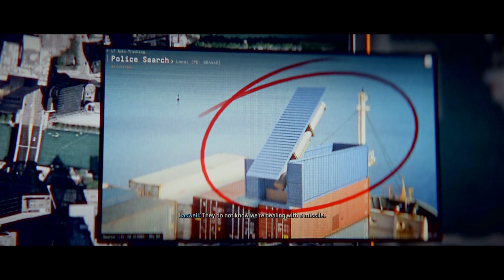CALL OF DUTY MODERN WARFARE 2 PS5 Walkthrough Gameplay Part 13 - The countdown - Final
Call of Duty Modern Warfare 2 2022 Campaign Walkthrough Gameplay Part 13 includes a PS5 Review, Campaign Intro and Full Gameplay.
MW2 Story Campaign Mission 1 for PlayStation 5, PS5, Xbox Series X and PC of COD Modern Warfare 2 2022 Story Campaign.
This Full Gameplay COD Modern Warfare II Gameplay Walkthrough will include Call of Duty MW2 Story Campaign, Review, PlayStation 5 Gameplay, PS5 Gameplay, Xbox Series X Gameplay, Warzone 2, Cinematics, Cut Scenes, Ghost, Soap, Gaz, Price, Story Missions, DLC and all Single Player Campaign Missions and the Ending.

It is scheduled to be released on October 28, 2022, for PlayStation 4, PlayStation 5, Windows, Xbox One, and Xbox Series X/S.